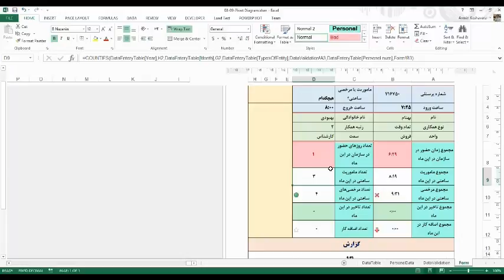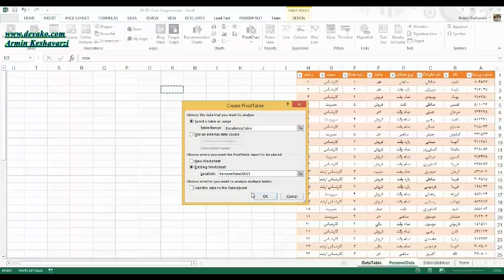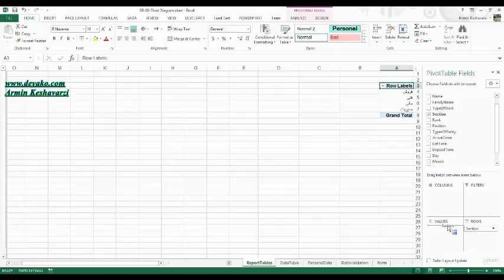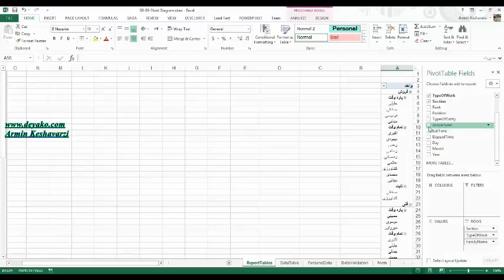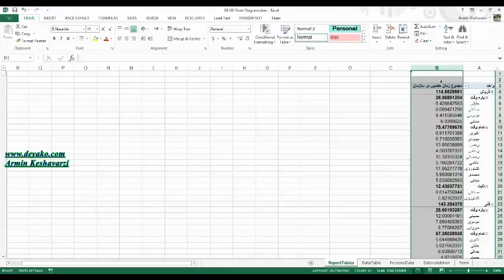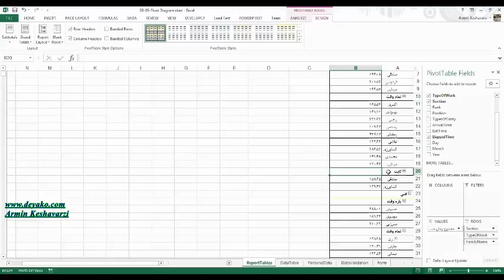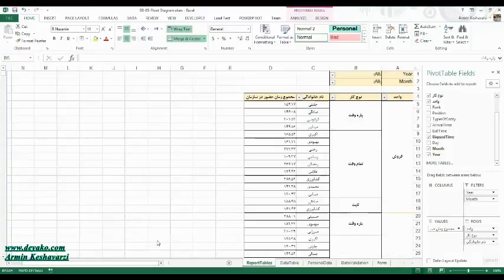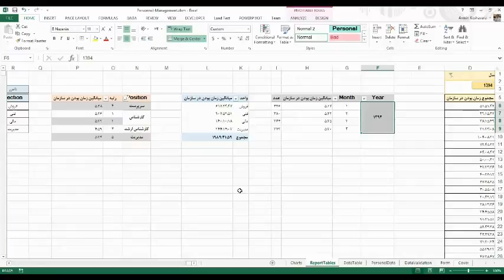08-09- جاول پاشنه ای - Pivot Table - بخش اول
برای دانلود فیلم به وب سایت ما مراجعه کنید (این فیلم بخش دوم نیز دارد)
Pivot Tables
جداول جرخشی (محوری) در اکسل

در این فیلم سعی شده تا مبحث بسیار کاربردی جداول چرخشی (Pivot Table) که برای گزارش گیری بسیار مفید هستند در اکسل به طور کامل تشریح شود.